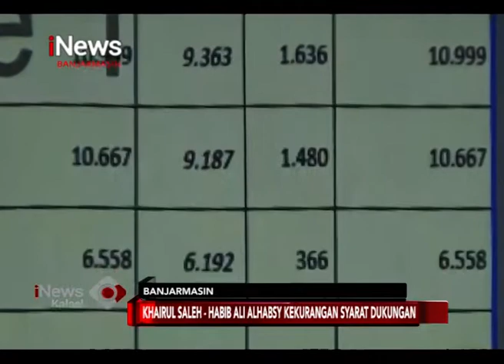KHAIRUL SALEH HABIB ALI ALHABSY KEKURANGAN SYARAT DUKUNGAN